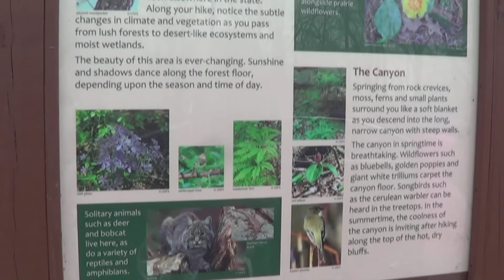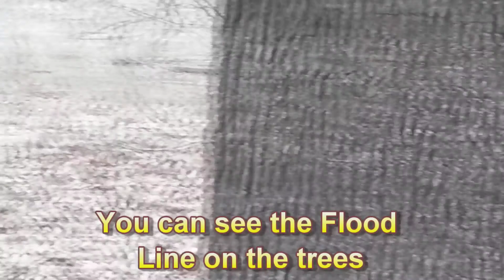Little Grand Canyon Hike - Aureolin Heartrate Gaming - Southern Illinois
We explore Little Grand Canyon right at the start of spring. We make our way down one side of the canyon, explore the creeks and bluffs below, before climbing back up the other side of the canyon. We see a lot of early spring flowers and buds.